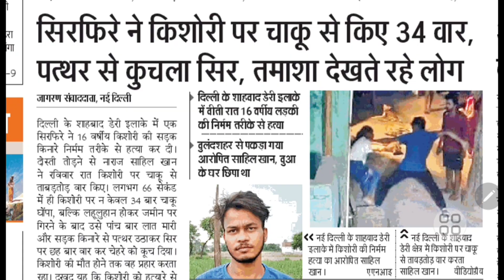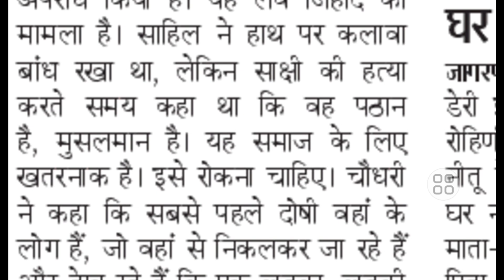बाबा बागेश्वर ने खोल दिया दिल्ली के साक्षी लव जिहाद मर्डर केस का पूरा पर्चा